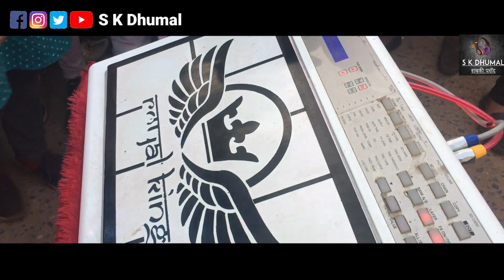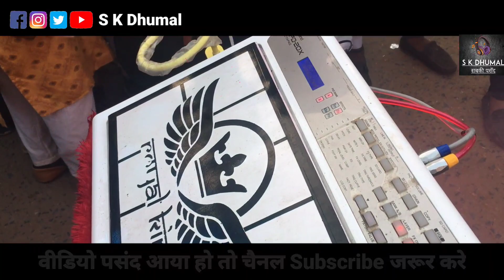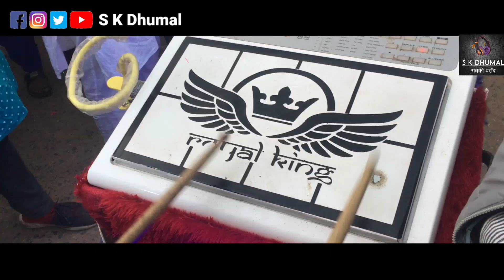लूथरा शरीफ दरगाह के सामने का शानदार वीडियो | बंटी धुमाल बिलासपुर | Luthra Sharif Ursh Sandal 2022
Video Link-